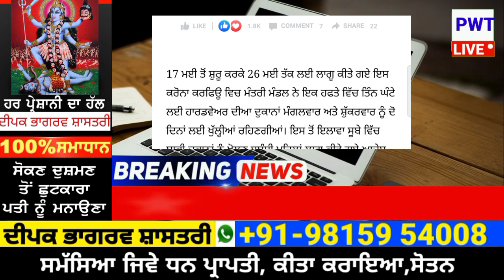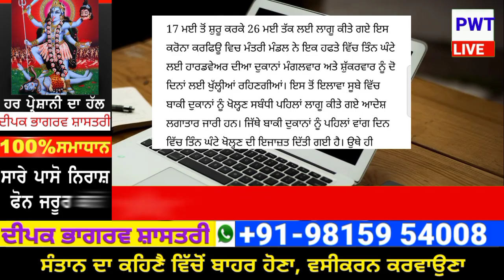ਅਚਾਨਕ 26 ਮਈ ਤੱਕ ਸਖ਼ਤ ਲਾਕਡਾਊਨ | punjab news latest today | punjabi news | punjab weather tv